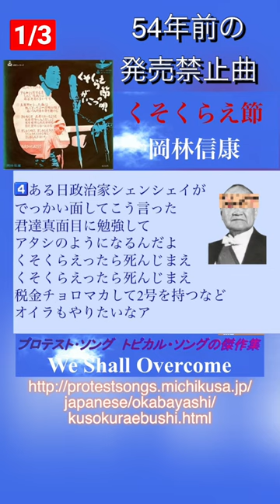岡林信康 くそくらえ節 問題の歌詞 切り抜き紹介 1/3 1968年 社会風刺 プロテストソング 抵抗歌 フォーク 弾き語り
全歌詞・解説 → プロテストソング トピカルソングの傑作集